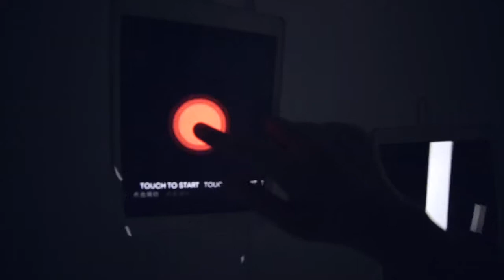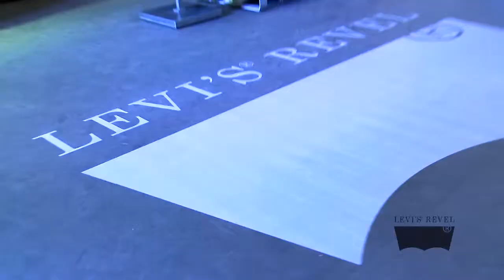Levi's Revel 360 Photo Booth Case Study